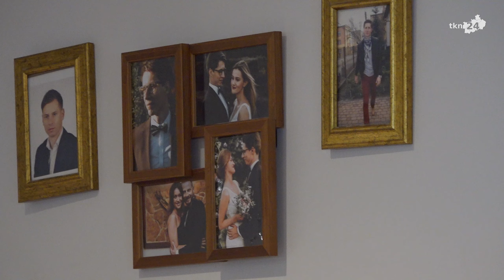Władysława Panasiuk z Końskich obchodziła setne urodziny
Swoje setne urodziny obchodziła pani Władysława Panasiuk z Końskich. Z naszą kamerą towarzyszyliśmy seniorce w tym szczególnym dniu.